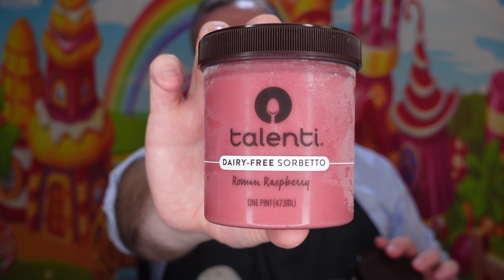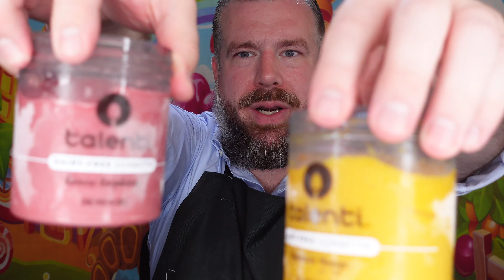Talenti Sorbetto Roman Raspberry VS Alphonso Mango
Let's try Talenti Roman Raspberry & Alphonso Mango Sorbettos... Described as:

Roman Raspberry: "Packed with raspberries, this non-dairy, vegan sorbetto is intensely flavorful. With hints of lemon, it’s the perfect balance of tang and sweetness."

Alphonso Mango: "Alphonso Mango Sorbetto is made with the finest ripe mangoes of Maharashtra, pure sugar, and fresh lemon."

The show is available on both Youtube and Rumble via links on my

먹방 Mukbang 리뷰 Review Vlog